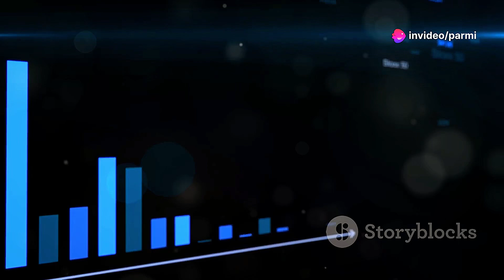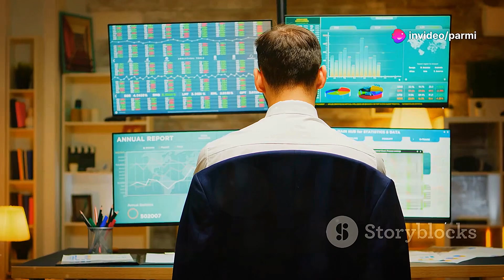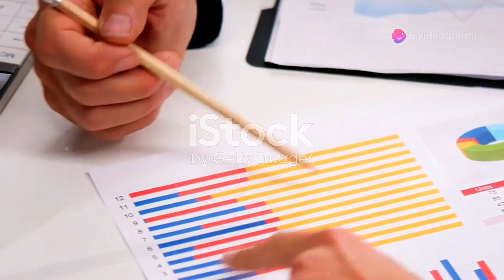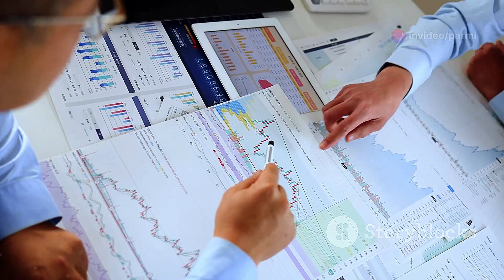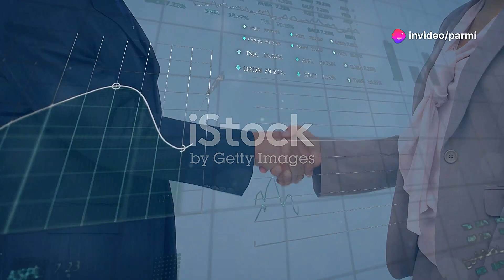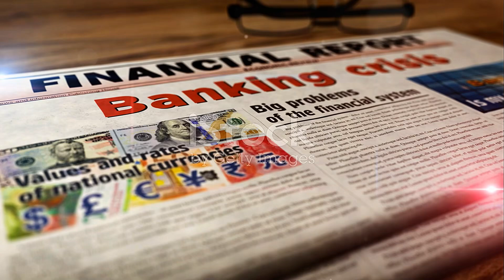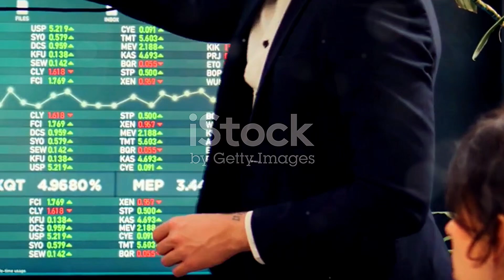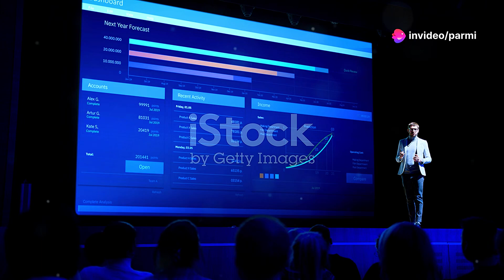The Rise of Jamie Dimon: America's Most Powerful Banker (2024)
📚Elon Musk's Secrets to Success:

📚Maximize Results with GPT-3: